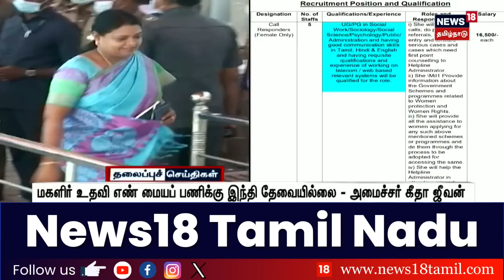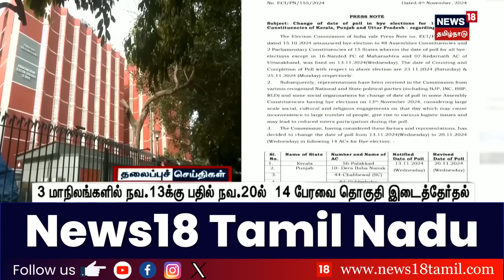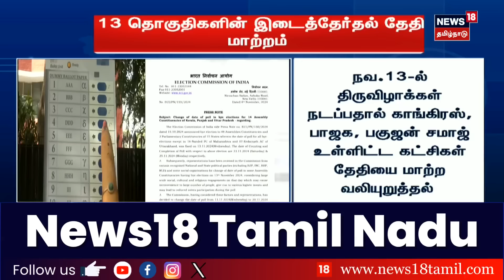மாலை 4 மணி தலைப்புச் செய்திகள் - 04 November 2024 | Today Headlines | CM MK Stalin vs TVK Vijay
04.11.24 SS

list=PLZjYaGp8v2I8Jl8PfHo2MQdWKs42-15cX